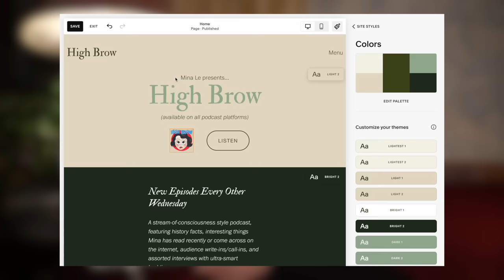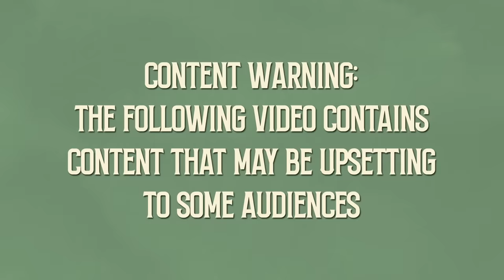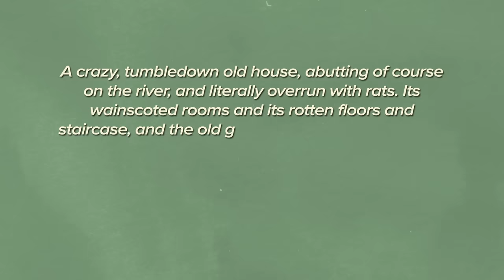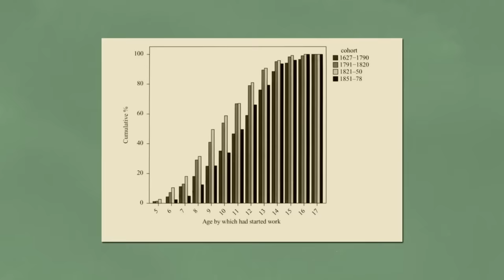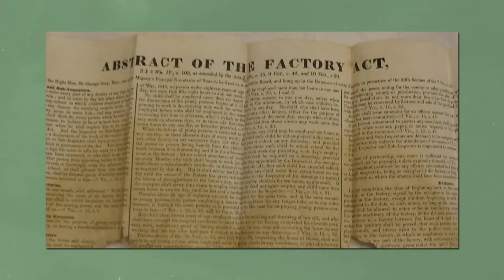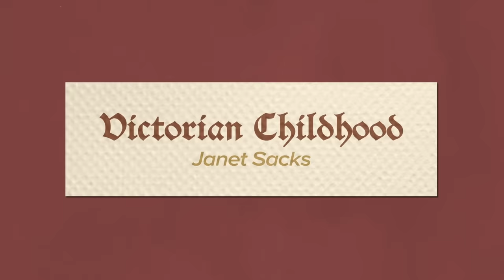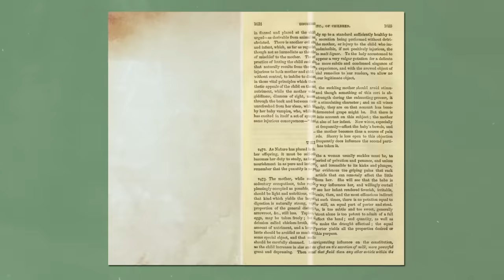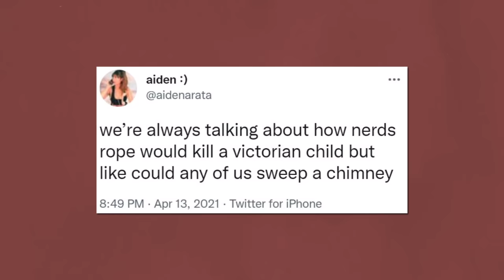would a victorian child survive a 4loko?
➤ PRODUCTION
written by Mina Le, Ella Gray, and Sophie Carter
edited by Charlee Reiff

➤ SOURCES
Orphans and Class Anxiety in Nineteenth-century English Novels by Junghan Choi
‘Their mother is a violent drunken woman who has been several times in prison’: ‘saving’ children from their families, 1850—1900 by Gillian Lamb (2021)
Victorian childhood: themes and variations by Thomas Edward Jordan (1987)
Waif Stories in Late Nineteenth-Century England by Anna Davin (2001)
The Children of the Poor: Representations of Childhood since the Seventeenth Century by Hugh Cunningham (1991)
Child labour and the half-time system by Margaret McMillan (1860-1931)
Victorian childhood by Janet Sacks (2010)
Childhood and child labour in the British industrial revolution by Jane Humphries (2013)
Dirty Old London by Lee Jackson (2014)
Emotional Investments: British Childhood and the Liberal Ideal, 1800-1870 by Emily Caroline McArthur (2015)
Regional differences in the mid-Victorian diet and their impact on health by Peter Greaves (2018)
Impact of diet on health and longevity in London 1850–1880 by Peter Greaves (2020)
Food Adulteration Its Control in 19th Century Britain by P. J. Rowlinson (1982)
Victorian families in fact and fiction by Penny Kane (1995)
Feeding the Nineteenth-Century Baby: Implications for Museum Collections by Felicity Nowell-Smith